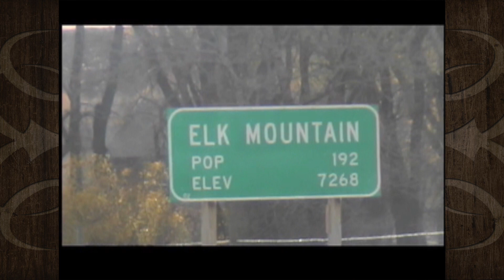Pronghorn Antelope Hunt in Wyoming - MossBack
John and Tamara Lundin, along with Wade and Wyatt Houston, are hunting for pronghorn antelope in Wyoming and harvest a nice buck.